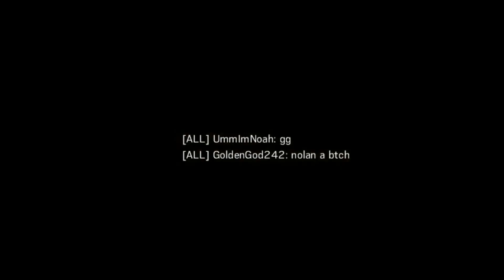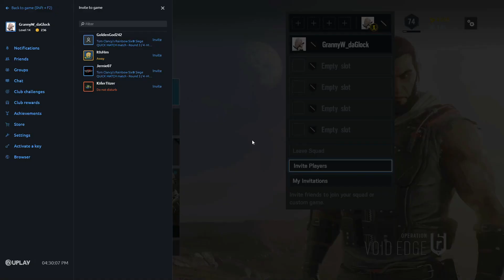Contagious Rainbow Six Siege moments (R6 2020 funny moments)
We are back, new recording software and also new audio equipment = a good time.